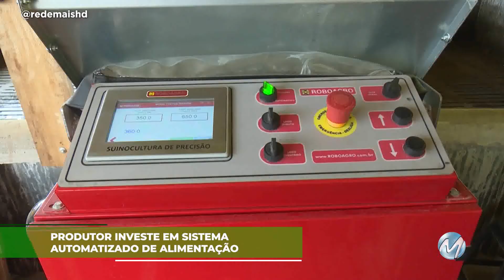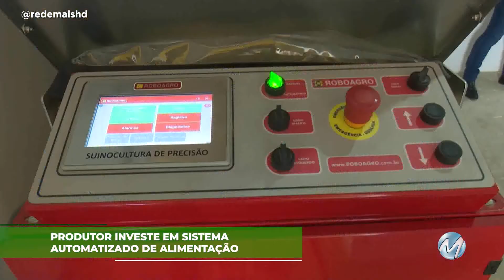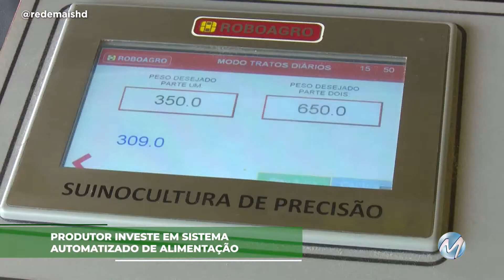CRIADOR DE SUÍNOS INVESTE EM SISTEMA AUTOMATIZADO DE ALIMENTAÇÃO